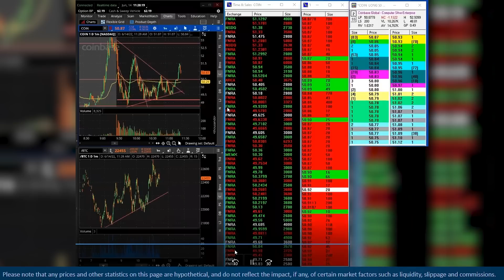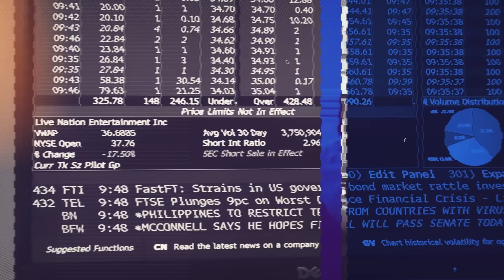Trading an unusual held bid on the tape (hidden bidder)